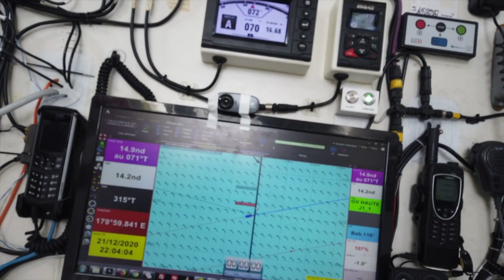#45 The race VG2020 - Today’s highlights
[Day 44 VG2020]
Milestones continue to be ticked off, with some sailors are passing the latitude of Cape Leeuwin, while others are sailing past the Antimeridian into the Western hemisphere.